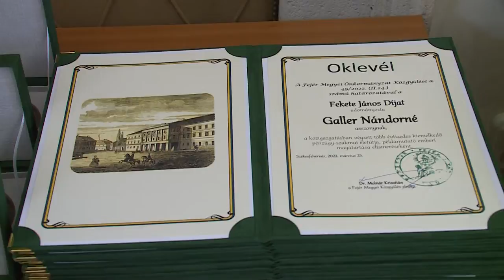MEGYENAP SZÉKESFEHÉRVÁR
Ünnepi közgyűléssel kezdődött el a Megyenap pénteken Székesfehérváron. A rendezvényen átadták a megyei közgyűlés kitüntetéseit, megyekorzó várta az érdeklődőket és átadták a „Fejér Termék 2022” elismerést is.